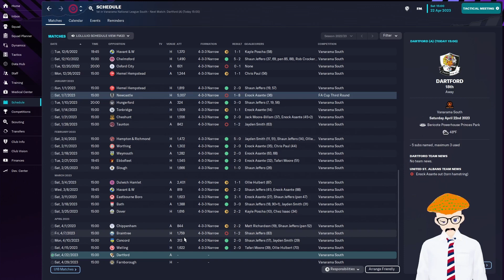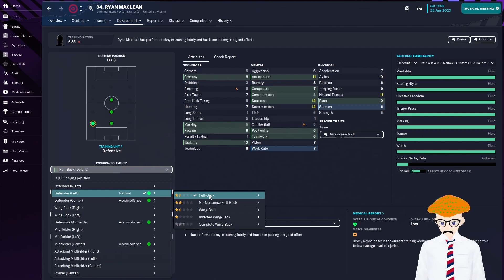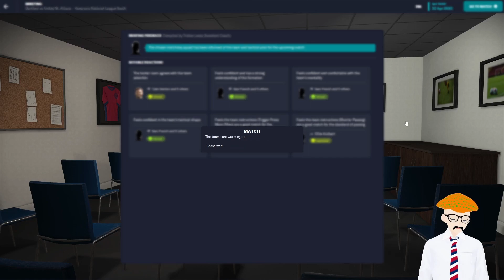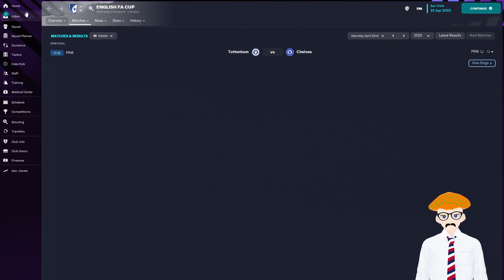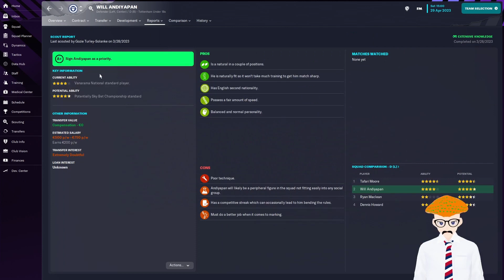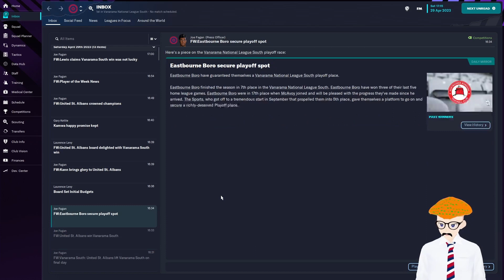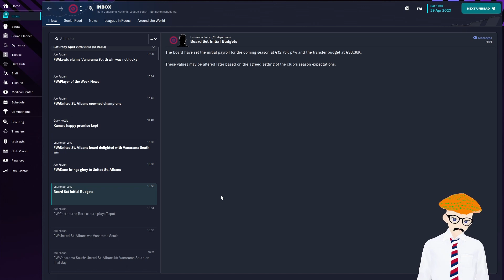The Title is Within Sight - Ep. 7 - Glory to USA - FM23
We are so close but the players really seem like they would prefer the playoffs. Let's see if we can get the last couple points we need to secure the league title.

Follow on Twitter for all polkidude news
Catch stream clips on Tiktok